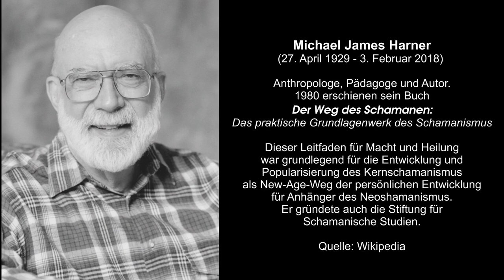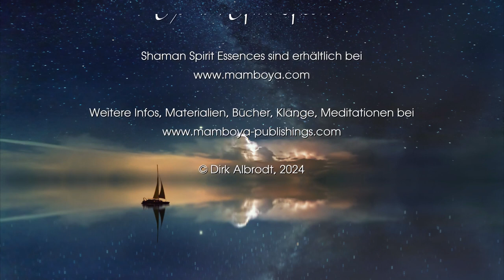Eine kurze Geschichte des Schamanismus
Im luziden Traum kann man sich des Träumens bewusst werden und mit den Wesen kommunizieren, denen man begegnet. Kann das der Beginn des Schamanismus gewesen sein? Lernten die bewussten Träumer, in Trance zu gehen und mit Menschen zu sprechen, die gar nicht da waren? Mit Tieren, mit den Kräften der Natur?
Wie können moderne Blütenessenzen dabei helfen, das Bewusstsein auf die Natur auszurichten?